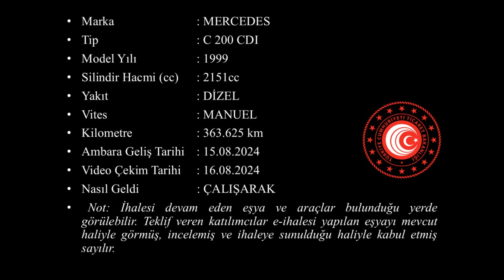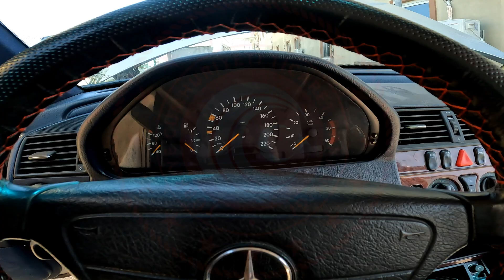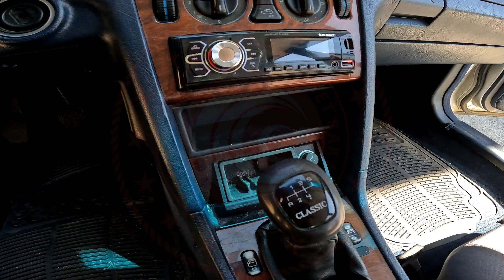T 2024 129